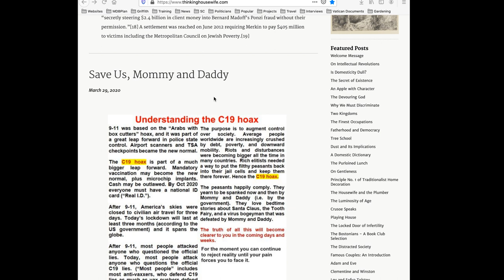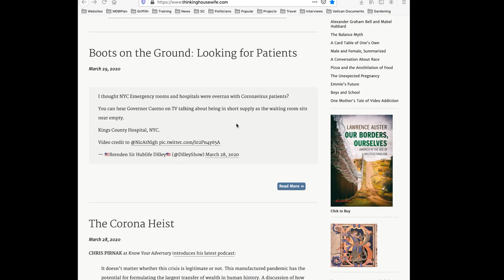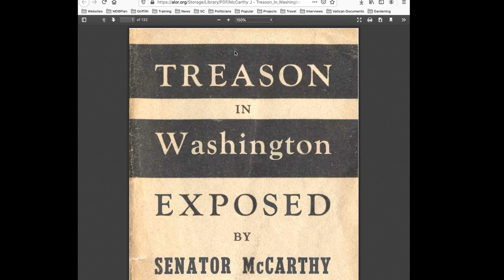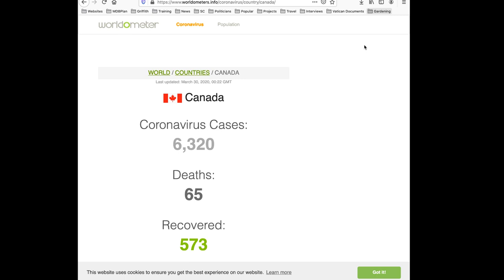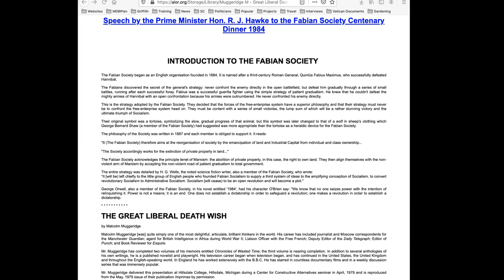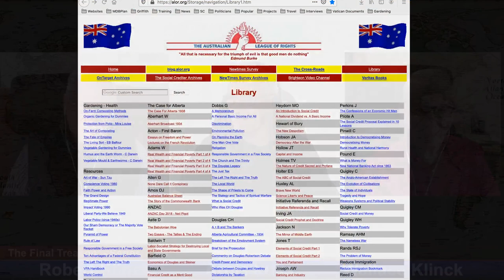The Final Treason : Series 1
Arnis Luks interviews Wallace Klinck and Robert Klinck from Canada about: The Final Treason : Series 1